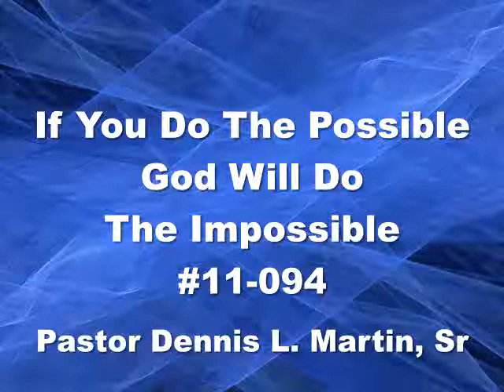If You Do The Possible God Will Do The Impossible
Pastor Dennis Martin preaching at Holy Trinity COGIC - Sunday, September 4,2011 -